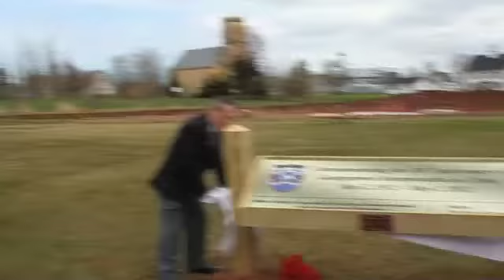Georgetown celebrates 100th anniversary.m4v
The Town of Georgetown celebrated its 100th anniversary of incorporation Wednesday afternoon in grand style. The celebrations included the awarding of Citizen of the Year to 99-year old Frances Llewellyn, Georgetown's oldest resident, and the unveiling of a huge ship's wheel designed by artisan Tim Mair and  located at the A A MacDonald Memorial Gardens. The unveiling was performed by Mayor Lewis Lavandier and PEI Lieutenant Governor Frank Lewis.